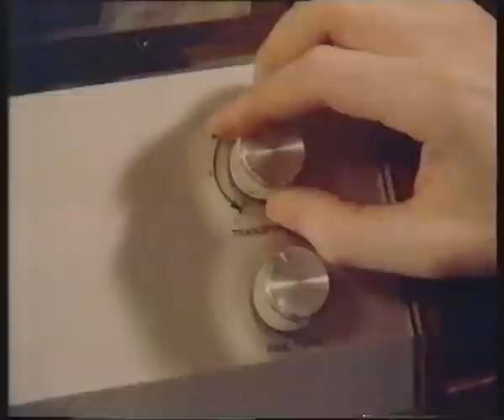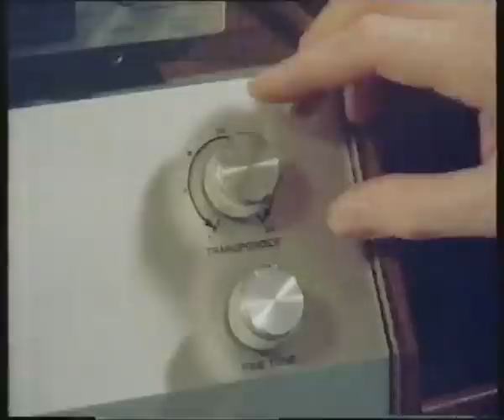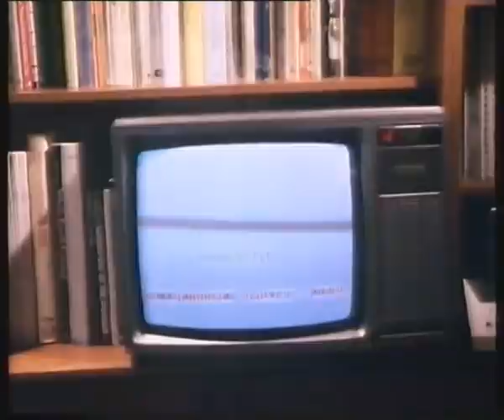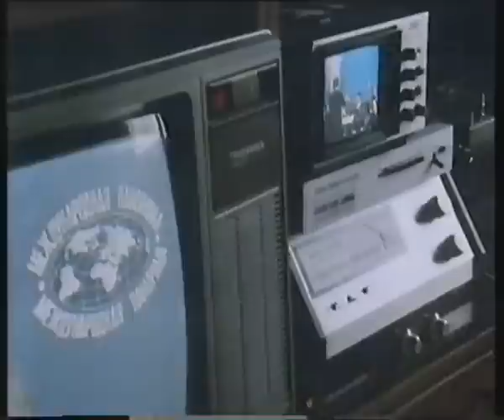S J Birkill's experimental satellite receiving station, Sheffield 1981-82 -- broadcast TV coverage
Satellite TV pioneer S J Birkill contributed to a number of TV news programmes around the time the UK announced plans for a future DBS service. Nationwide, Newsnight, News at Ten, Look North, Blue Peter and Tomorrow's World all covered his experimental work at the Grenoside, Sheffield location between 1975 and 1982. Here is a selection of clips.